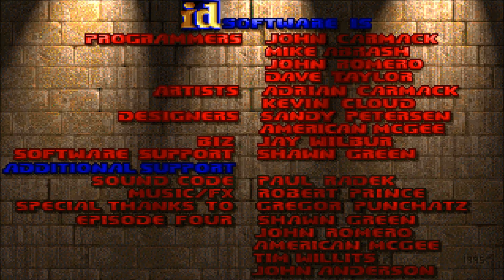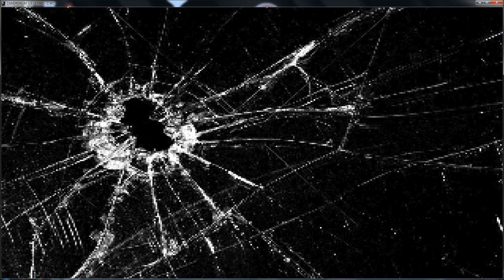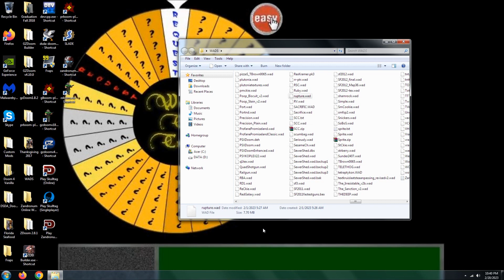Doom Rupture E4M7 UV with 97% in 37:24 (Commentary)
Kills (452/490) and 100% on items and secrets. This level is "Never Reaching Out" from Nicolas Monti's WAD, Rupture.